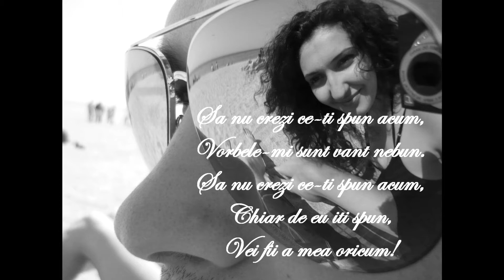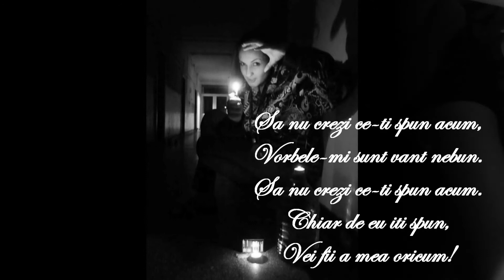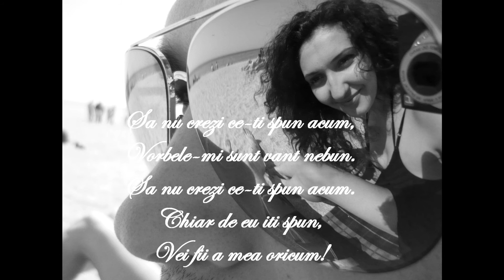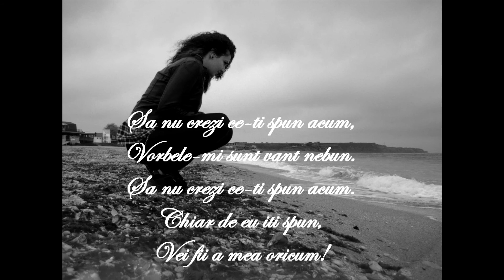Iris - Sa nu crezi nimic [K edition]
Sa nu crezi nimic K!